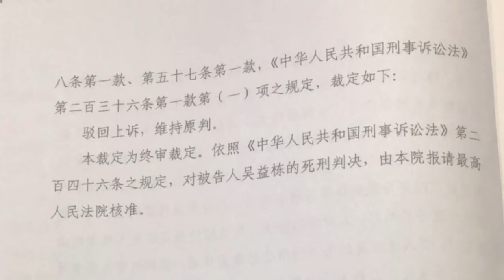浙江“网红教师被杀案”二审维持原判 行凶者被判死刑